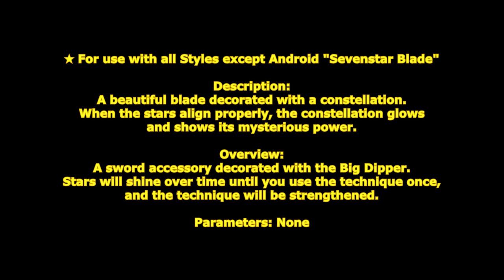[ GetampedX ] Acc Review - Sevenstar Blade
★ For use with all Styles except Android "Sevenstar Blade"

Description：
A beautiful blade decorated with a constellation.
When the stars align properly, the constellation glows and shows its mysterious power.

概要：
北斗七星が装飾された剣アクセサリ。
一度技を使うまで時間経過で星が輝き技が強化されます。

約 7 秒毎に剣の星が光っていき、
星が多いほど技の性能が上がります。
一度でも技を使用すると星の数は固定され以降増加しません。
※地下闘技場など待機中はカウントが停止します。

解説：
「七星剣」は時が満ちると刀身の星が輝き星の数に応じて各技の性能が強化されるぞ！
しかし一度でも剣を使うと時が止まり星の数は固定されてしまうぞ！

変化する技：

■Z+C … 七星弾
水平に斬ったあと星の数に応じた北斗七星を出現させ時間差で光を発射する技。
光は直線に飛びターゲットしていた場合は対象の方向だけ変えて飛びます。
斬りから光は連続ヒットしませんが打ち上げて追撃可能です。
光は全方向で防御可能。

■Z+X … 七星昇
斬り上げて縦に星の数に応じた北斗七星を段階的に出現させる技。
星が伸びるごとに多段ヒットして空中に運びます。

■D+XC … 七星突
突きで突進する技。
星の数に応じて距離が増加し、通過した地点に星の数に応じた北斗七星を残し時間差で爆発させます。
突きから爆発は連続ヒットしませんが打ち上げて追撃可能です。

■V+XC … 七星降
空中で斬り上げ星の数に応じた北斗七星を出現させ時間差で光を降らす技。
光はダウン攻撃可能で空中・ダウンヒット時威力が半減します。
着地まで行動不能。

■Z+XC … 七星斬
星の数に応じて連続で斬る乱舞技。